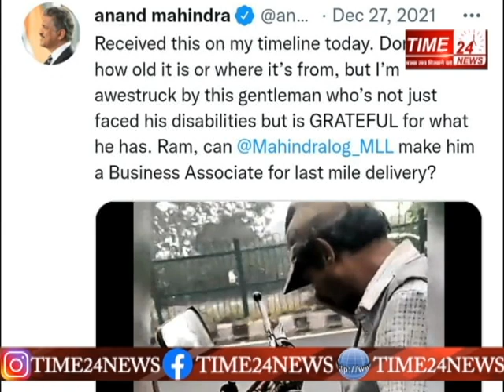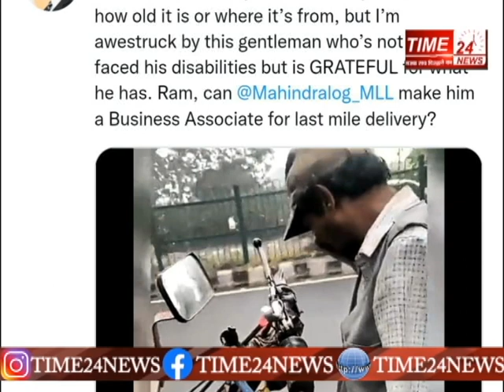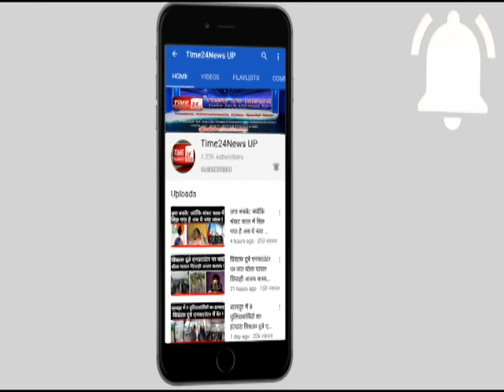न हाथ, न पैर... चलाता है रिक्शा, इस मेहनती शख्स को Anand Mahindra ने दिया ये ऑफर !